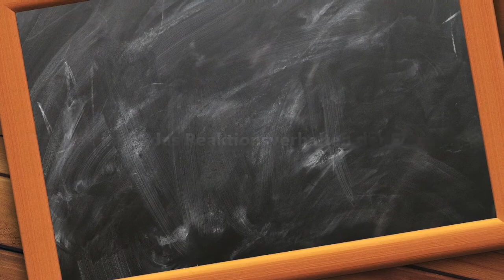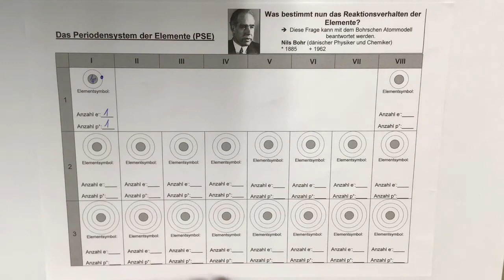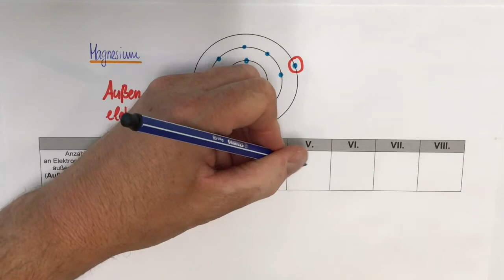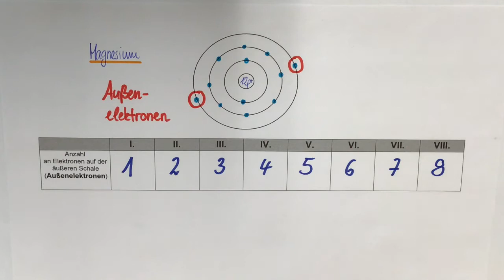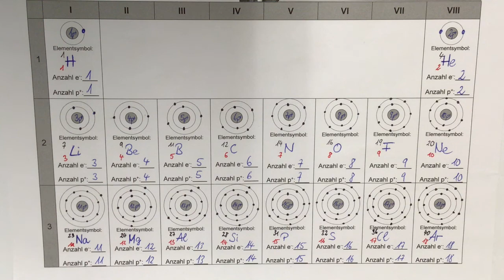Was bestimmt das Reaktionsverhalten der Elemente